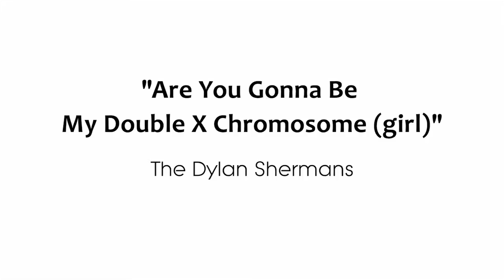You Are Gonna Be My Girl - The Dylan Shermans